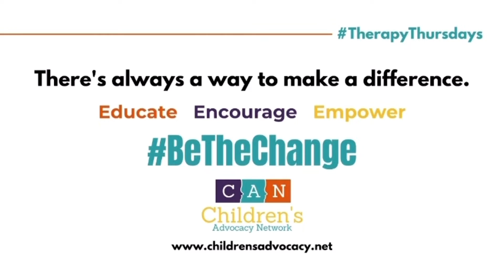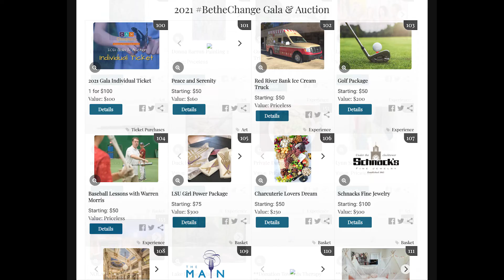Childrens Advocacy Network Gala